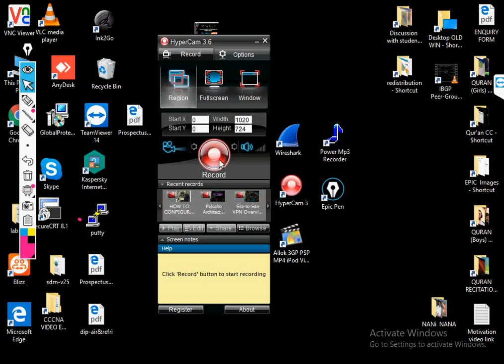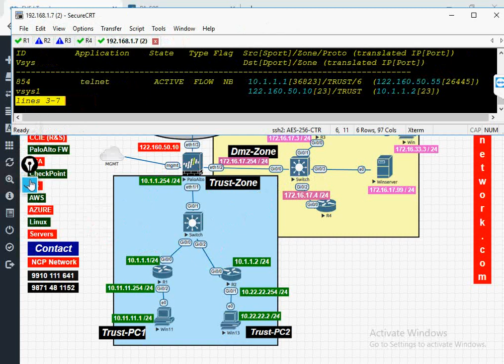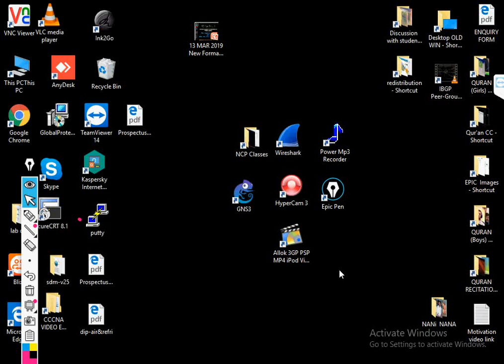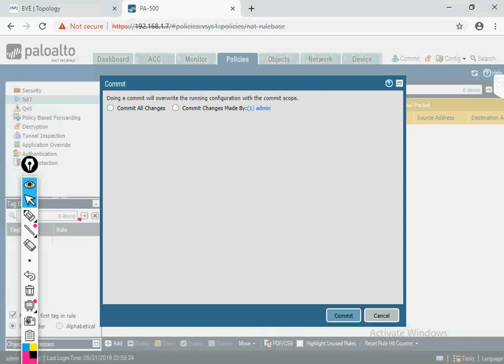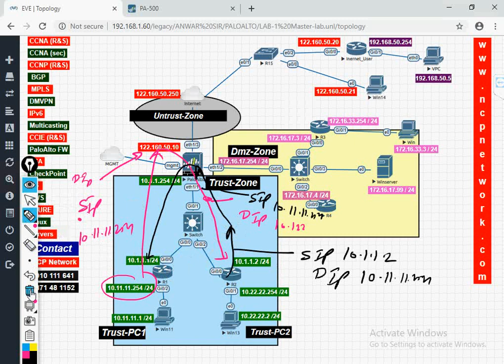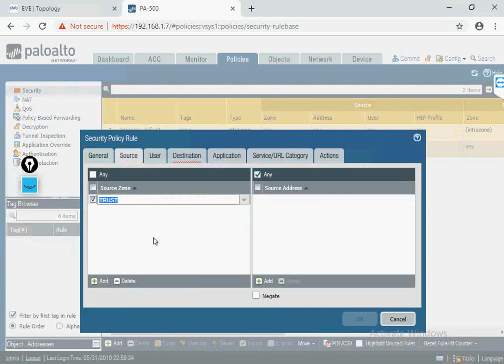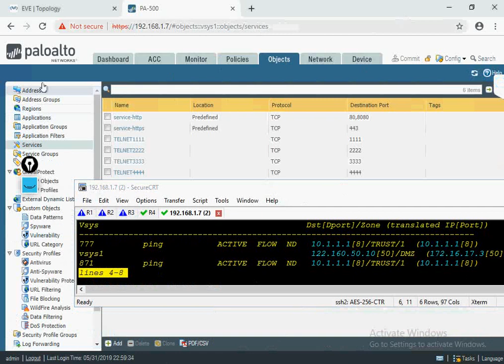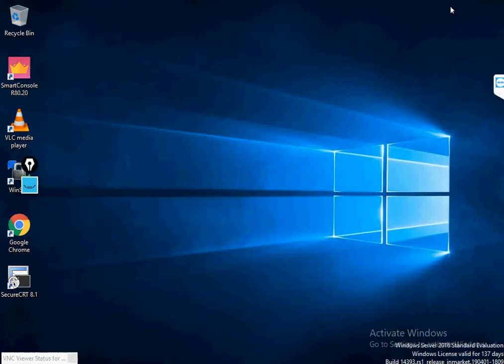PaloAlto U TURN NAT Different Zone Single NAT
NCP Provides 100% Practical training in the field of LINUX. & CISCO Networking NCP provide training for LINUX and CCNA, CCNP, BGP,MPLS, CCIE, LINUX, MCITP

Add:-Ground Floor, G.C.Complex, Opp-Nirula's Hotel
Near Adidas show room

NCP FEATURE NCP PROVIDES Virtual Classes.
• 100% Practical Training on Cisco devices (Routers & Switches)
• Provide Audio recording & live Class Notes of each class.
Students are attend live and virtual class in same payment.
• Certified Professionals.
• Interview Preparation. Trainer Profile
Anwar Alam
Anwar alam did his B.E in Electronics & Communiacatin from jamia Millia Islamia ( a Cental University), New Delhi. Inida. He has more then 20years of Industrial experianc in india and abrode. He started his career in CISCO domain in mid 2004 when he was in Kuwait Army , state of kuwait.
Since then he has been enlightening his mind in the networking field and provides guidance & training to both highly skilled professional as well as freshers.
He holds several industry Certification:
CCIE (R&S) THOERY
CCIE (R&S) LAB ATTEMPT IN 2009
CCIE (R&S) LAB ATTEMPT IN 2010
CCIE (R&S) LAB ATTEMPT IN 2011
CCNP (R&S)
CCIP (BGP, MPLS)
CCNA
CCNA SECURITY
MCP
MCSA